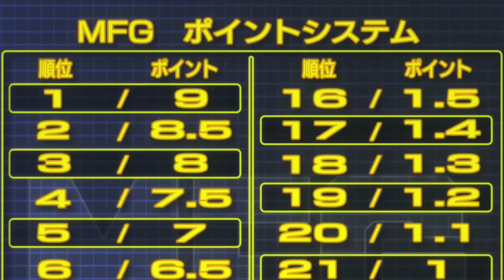MF Ghost-Trailer 03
A transmissão de informações de transmissão de anime na TV começa em 2023! Nova lenda mais rápida da estrada pública - Finalmente a abertura! Quem corre mais rápido é o piloto ou desafiante “God 15” mais forte. Site oficial do Anime

Hanninen: Kenta Miyake Ogata: Yu Hatanaka Sena: Taku Yashiro Hiroya: Shuhei Sakaguchi Kai: Kanna Nobu Toshi Tanaka Yoji: Mitsube Jukyoko: Iida Tomoko Mami: Hayashi Koko 〇O que é MF Ghost? ) desde 2008. A circulação total de livros ultrapassou 4 milhões de exemplares. Ele também retrata uma batalha de corrida de carros em uma via pública existente no cenário mundial do futuro próximo de "Initial D", que foi serializado na "Young Magazine" de 1995 a 2013 e retrata "a lenda da via pública mais rápida". Os últimos 15 volumes estão à venda. ○ O futuro da introdução "Initial D", 202X AD. No Japão, os carros autônomos se espalharam. Naquela época, as corridas de carros públicos estavam sendo realizadas. O nome da corrida que está ganhando popularidade em todo o mundo é MFG. As máquinas mais rápidas, como Porsche, Ferrari e Lamborghini, competiam uma após a outra. Por outro lado, Kanata Rivington, um piloto que se formou em uma escola de automobilismo na Inglaterra, retorna ao Japão para cumprir um determinado propósito. ©️ Shuichi Shigeno/Kodansha/MF Ghost Production Committee